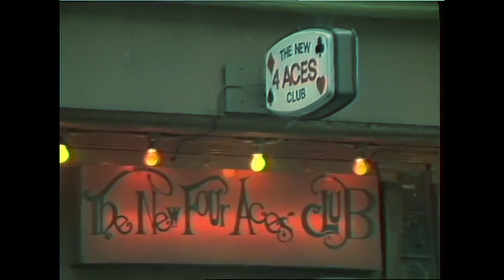kWeRk Hackney Archival Film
Archival footage of a drive through Hackney on a grey rainy day in the 1980s, edited and cut to original music by kWeRk.
Original source material for video: COUNTY HALL-HACKNEY STREETS.